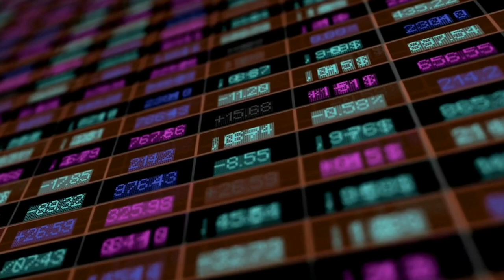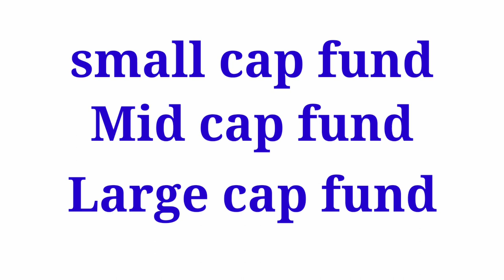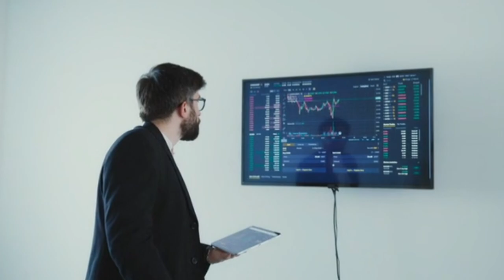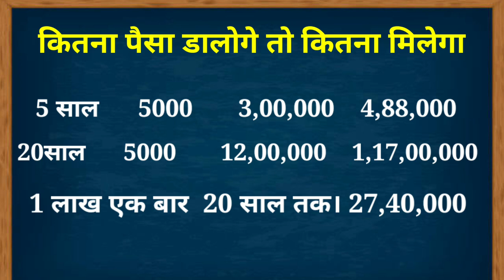🔥सबसे बढ़िया स्कीम🔥best investment plan in 2023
hi friend in this video we have to given information about best investment plan best mutual fund in 2023
best investment plan in 2023